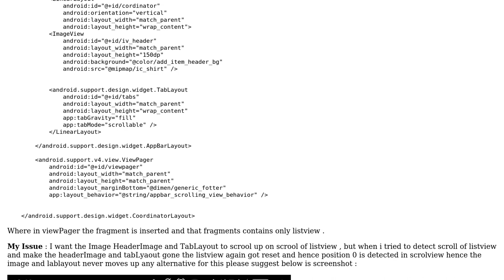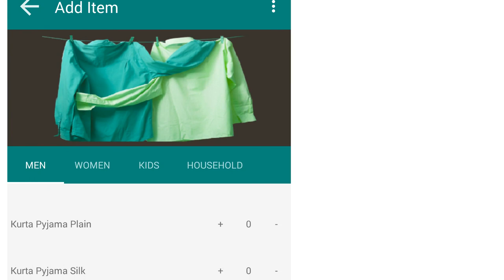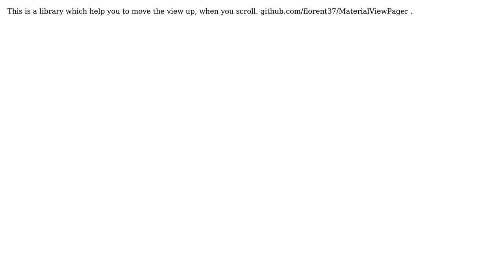Move View Up When Scrolling Listview in Fragment (2 Solutions!!)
Move View Up When Scrolling Listview in Fragment

With thanks & praise to God, and with thanks to the many people who have made this project possible! | Content (except music & images) licensed under CC BY-SA | Music | Images & others | With thanks to user Michele Lacorte user KOTIOS user HourGlass and the Stack Exchange Network Trademarks are property of their respective owners. You are responsible for your own actions.